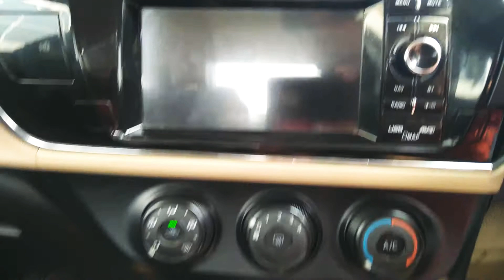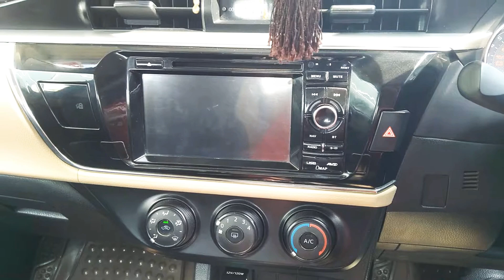Toyota 1.6 || ZRE171 || No Screen show problem|| software install || or Replace system || only sound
My car first experience audio is ok but screen no show .. i check the all options i also reset is but problem is same so i update system fault is same i replace system know  all is ok.. 😊